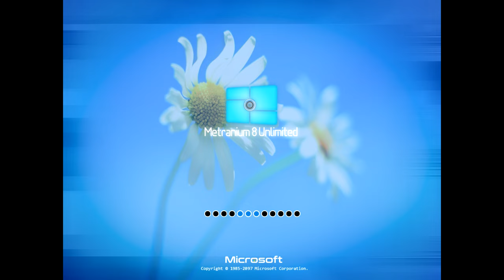Windows 8 Unlimited In 4K